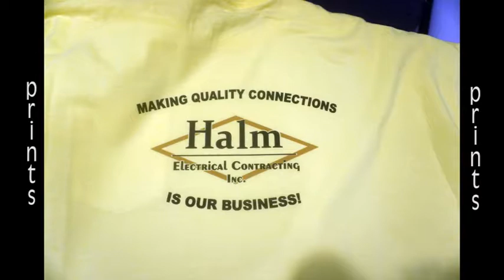Decorating Team Apparel Ottawa IL 9 10 18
We leading off this video with a rugby shirt appliqued on the back for the U.S. Tug of War team. There's also sleeve embroidery, as well as the front chest. USA is also embroidered on their gym shorts. The Ottawa Police Department has an embroidered tee, and Marquette Academy has a polo with an embroidered golf logo.

Halm Electric has an embroidered logo on a jacket, and a printed logo on a t-shirt. Additional prints are A Lifetime of Smiles tee, and a Marquette Academy sparkly tee.The Muttley Crew also has prints on tees, including a front name and logo, and a back "Live, Love, Bark" saying. We finish with t-shirts having front and back designs for the Shepherd Junior High Lady Rams.